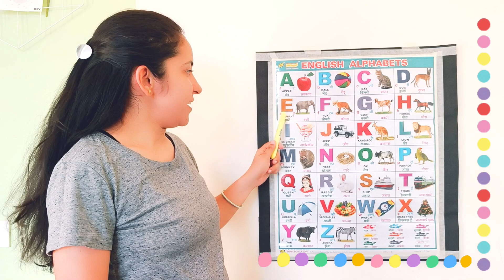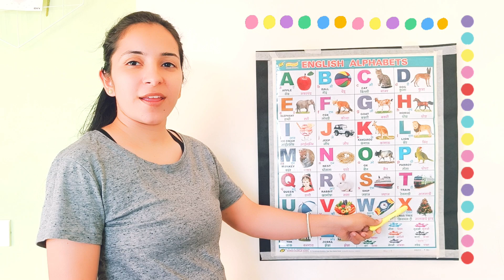a for apple | अ से अनार | alphabet | abcd song | b for ball c for cat | abc abcd abc W1LP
हिन्दी वर्णमाला

abc
abcd
abcde
abcdefg
abcd cartoon
a b c d e f g
abcd varnmala
abc alphabet songs
abc song
abcd abcd
a b c d
abcd song
abcd wala cartoon
abcd video
abc cartoon
abcd 2023
abcd to song
abcd a to z spelling
abcd a to z song
abcd a to z word
abcd a to z meaning
abcd a to z drawing
abcd a to z cartoon
abcd a to z poem
abcd a to z capital letter
abc rhymes
abcdefghijklmnopqrstuvwxyz song
abcabc
abcdef
head shoulders knees and toes
abcdefghijk
aabc
abcdefghijklmnopqrstuvwxyz
abcd rhymes
abcdefghijklmnopqrstuvwxyz song
123
abc cocomelon
abc songs
abc phonics
abc live
abc kids
phonics song
abc tv
abc song cocomelon
abc alphabet
alphabet
abc learning
abc 123
abc mouse
abc for kids
learn
alphabets
kids songs
kids
Alphabet Song
nursery rhymes
YouTube Editor
Toy
Learning
abc abc
abcd efg
abcd songs
abcd efg hijk
abcdefu
english alphabet
alphabet songs
a for apple b for badka apple
english varnmala
kids alphabet
alphabet sounds
alphabet song nursery rhymes
alphabetical order
alphabet abcd
alphabet rhymes
alphabet a to z
alphabet a to z with picture
alphabet a to z drawing
alphabet a to z spelling
alphabet a to z phonics sounds
alphabet a to z song
alphabet a to z words
alphabet a to z writing practice
alphabet a to z cursive writing
alphabet a to z design

ginti
ginti pahada
ginti wala
ginti 123
ginti 123 english mein
ginti 1234
ginti 12345
ginti 100 tak
1234 ginti bacchon ke liye
1234 ginti pahada
1234 ginnti cartoon
1234 ginti in hindi
12345 ginti pahada
12345 ginti in hindi
12345 ginti in english mein
12345 ginti 100 tak
12345 ginti sikhao
12345 ginti video
12345 ginti angreji mein
12345 ginti 123
123 go hindi
123 song
123 ginti baccho ke liye
123 ginti song
1234 ginti cartoon
1234 ginti english mein
1234 ginti bacchon ki
1234 ginti batao
1234 ginti video
Counting
Counting song
Counting unique
Counting 123
Counting 12345
123 Counting
123 counting song
123 counting in hindi
123 counting in english
123 counting video
123 counting number
123 counting poem
123 counting 100 tak
123 counting english mein
123 counting hindi mein
Numbers
123 numbers
123 numbers song
123 numbers name
123 numbers drawing
123 numbers in hindi
123 numbers spelling
123 numbers writing
123 numbers rhymes
123 numbers english
1234 number
1234 number song
1234 number learning
1234 number meaning
1234 number drawing
1234 number video
12345 nuberblocks
12345 number
12345 number song
12345 number drawing
12345 number box
Number 123
number 123 song
number 1234
number 12345
12345 number blocks
12345 number name

bacchon ka abcd vide
ए फॉर एपल बी फॉर बॉल सी फॉर कैट
हिन्दी वर्णमाला
एबीसीडी
गिनती
गिनती एक से सौ तक
1 से 100 तक गिनती

learn,
abc song,
education,
preschool,
children,
kids songs,
songs for children,
kids,
children songs,
nursery rhymes,
kindergarten,
baby songs,
kids videos,
educational video for kids,
toys,
teach kids,
learn colors,
teach colors,
fun,
babies,
for toddlers,
toddlers,
learning,
educational,
colors,
kids learning,
colors for kids,
for kids,
videos for kids,
learn abc,
Abc,
alphabet,
learn numbers,
12
100
12345
kids 123
123 go song
abc 123 song
123 go kids

children,
phonics,
colors,
babies,
color,
phonic,
toddlers,
baby,
toddler,
educational,
music,
preschool,
nursery,
rhymes,
rhyme